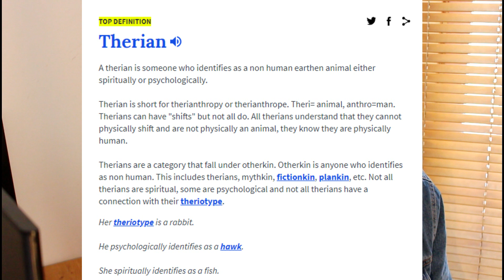Wolf Or Human?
Today I react to a Therian documntary, its all a bit mental mental chicken oriental